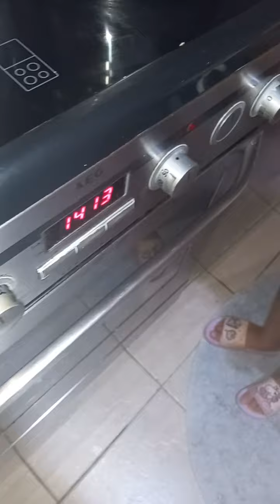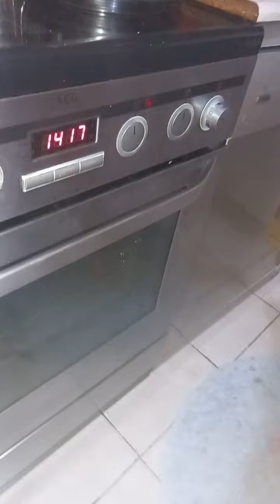μπριζόλες μαριναρισμένες στο φούρνο